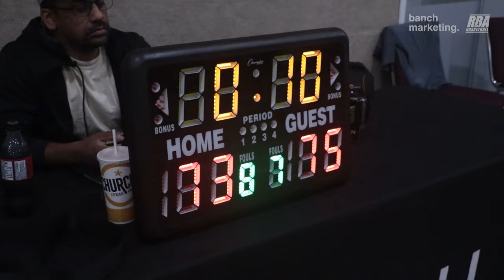2024 Surrey Summer Comp - Retirement vs Born Ballers - Roundball BC Mens Basketball League